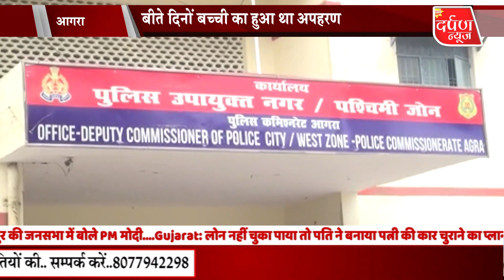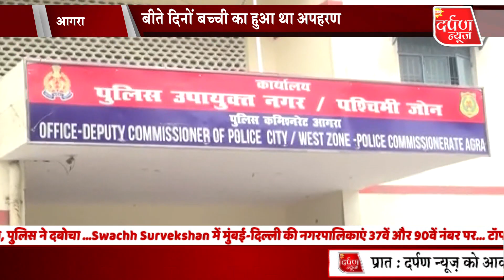AGRA : पुलिस ने घटना का किया सफल अनावरण